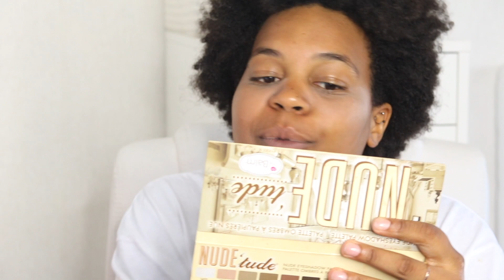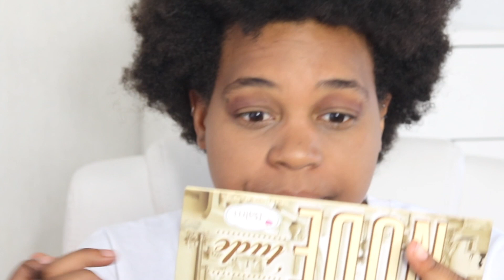MA FILLE FAIT UN MAQUILLAGE AVEC CONTOURING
❤ Notre 2 âme chaine avec avec mes enfants
FAROUATI MOMO HARDIDSON HIKMA